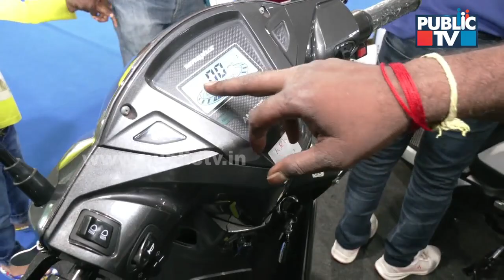Information About 'AMPERE' Electric Scooter | EV Expo | Public TV